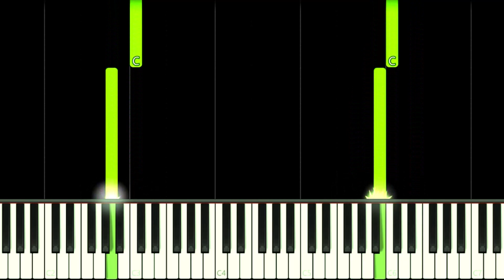I'M NOT A MONSTER (Meat Man) - Amanda the Adventurer - EASY Piano Tutorial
How to play I'm not a monster (Meat Man) - Amanda the Adventurer Song by GH'S Animation on this EASY Piano Tutorial!
Como tocar a música I'm not a monster (Meat Man) - Amanda the Adventurer Animação do GH'S neste Tutorial FÁCIL de Piano!